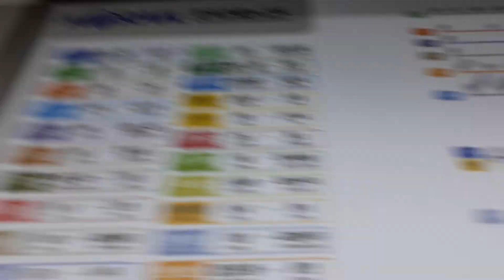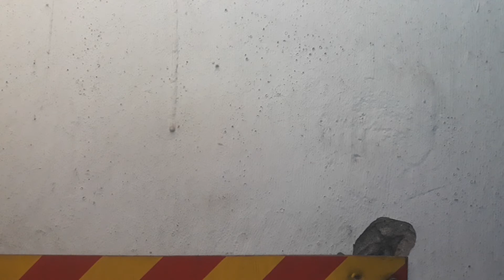코레일 4호선 341x12편성 인덕원-정부과천청사-과천 주행영상